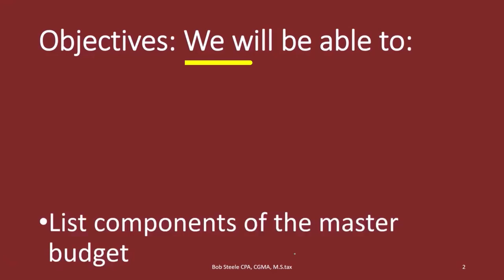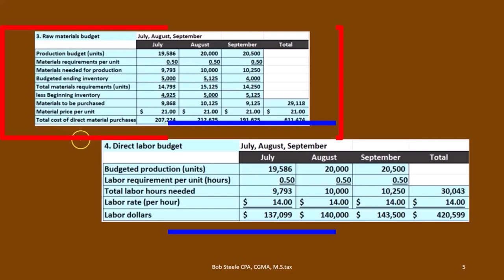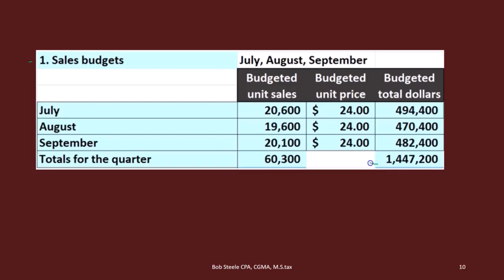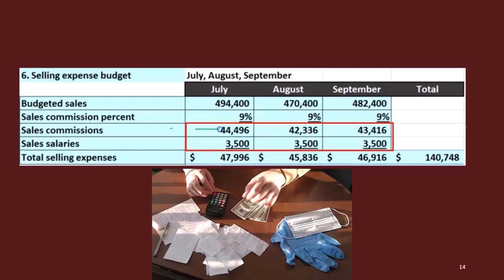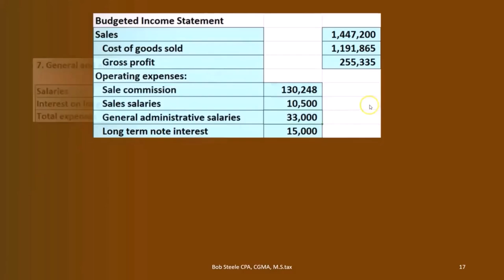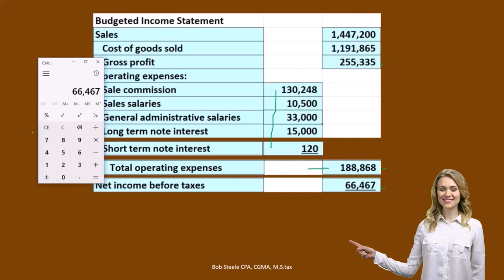Master Budged 5 Estado de resultados presupuestado 250 Contabilidad Gerencial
Master Budged 5 Estado de resultados presupuestado
Contabilidad Gerencial